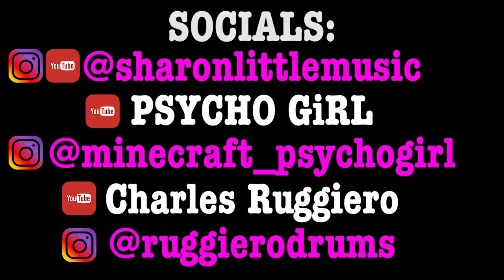I Think We're Alone Now - Tiffany - Sharon Little Cover - Featuring PSYCHO GiRL and Charles Ruggiero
Sharon Little and Tim Sonnefeld perform "I Think We're alone Now" with the help of PSYCHO GiRL and Charles Ruggiero.